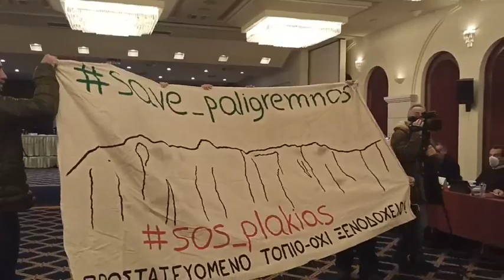Παράσταση διαμαρτυρίας στο Περιφερειακό Συμβούλιο για τον Παλίγκρεμνου και το Αρχαιολογικό μουσείο